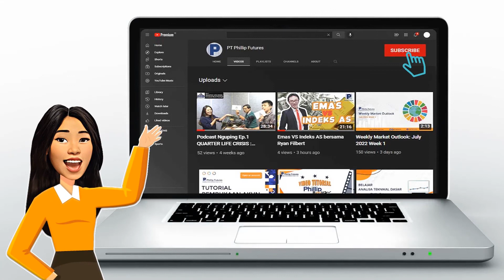Podcast Nguping Ep. 5 BBM Naik Bikin Panik, Ini Solusinya! bersama Melvin Mumpuni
1:31 Kondisi harga BBM di Indonesia
4:18 Kenapa ya itu bisa terjadi? Apa keputusan Jokowi itu tepat?
4:27 Kenaikan minyak tuh efek ke apa aja sih?
5:29 Jadi solusinya apa nih buat para millennial?
7:06 GOFX (Gold, Oil, Forex)
9:19 The Choosing Game